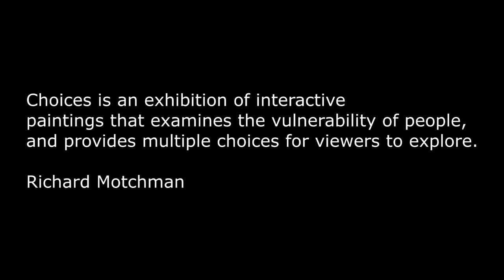Richard Morchman Pop-Up show at Xchanges gallery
Exhibition: Choices